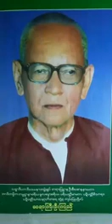၃၀၀။ ဧကသာရကပုဏၰားႏွင့္ သံဃရကၡိတမေထရ္ မိမိစိတ္ကို ထိန္းသိမ္းရန္ အေၾကာင္း တရားေတာ္ ဆရာႀကီးဦးၾကည္